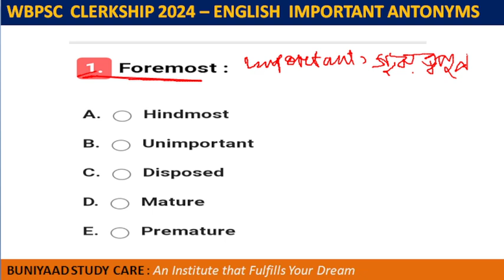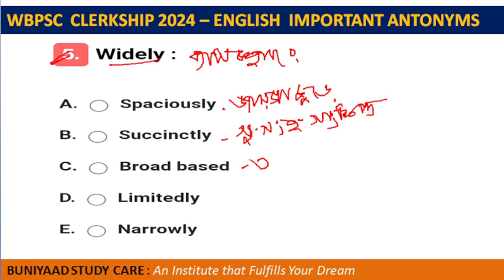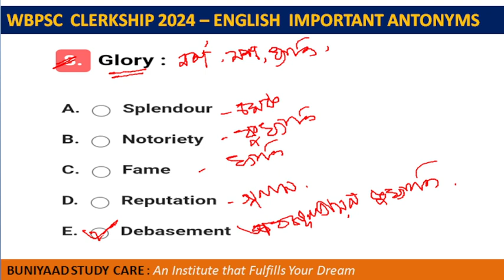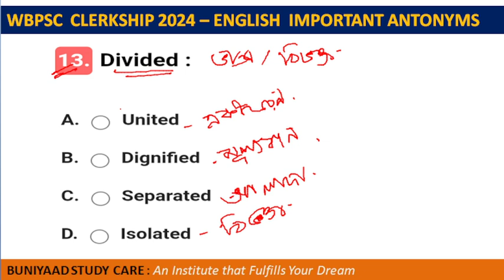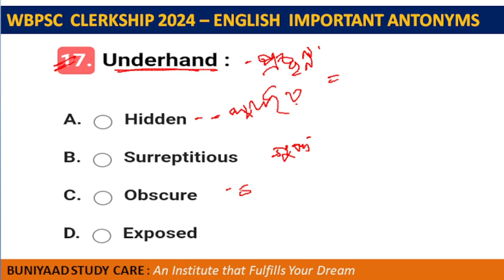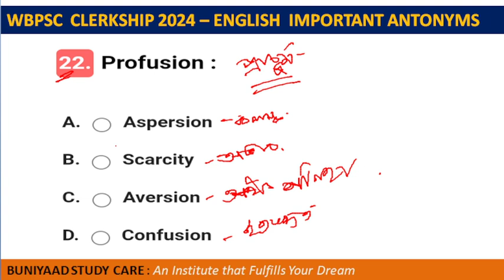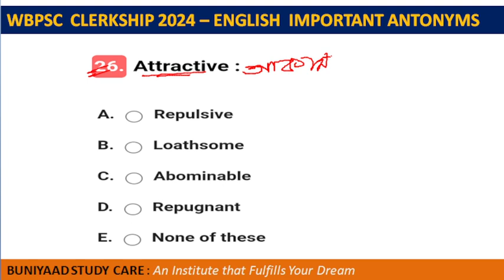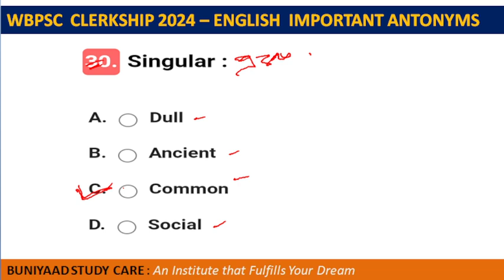WBPSC Clerkship 2024 English Most Important Antonyms ll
WBPSC Clerkship 2024 English Practice set Some Important Antonyms ll